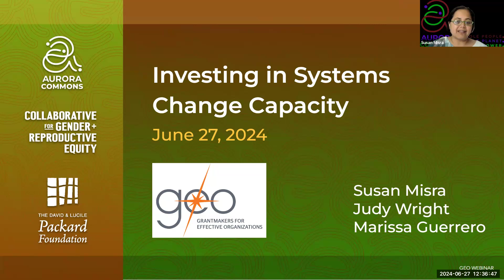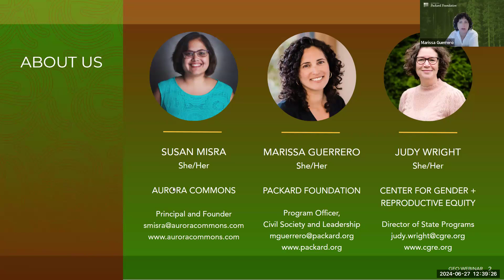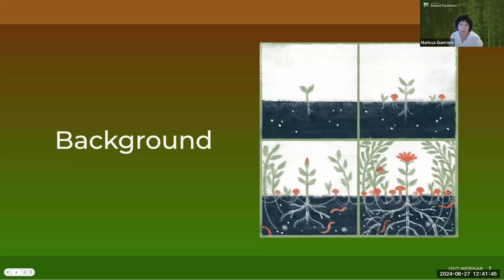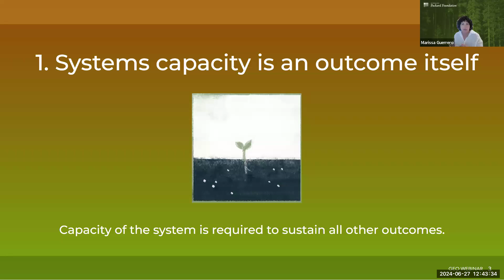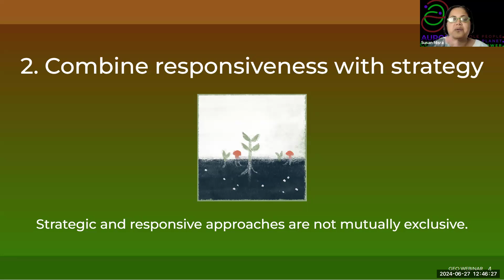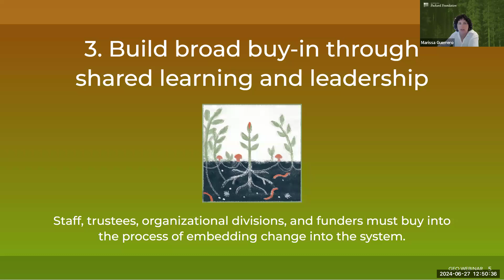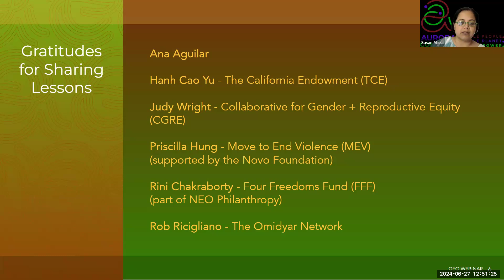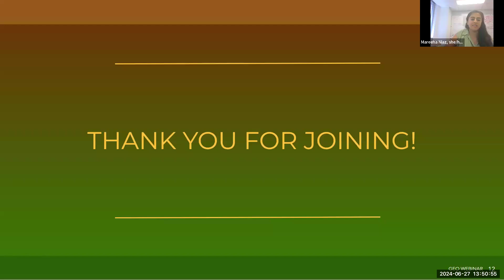Investing in Systems Change Capacity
Capacity building funders and systems change funders are aligning around the importance of investing in system capacity. Watch this recording from June 27, 2024 to learn: what system capacity is, why funders should consider supporting it, and how they might begin or deepen this approach.